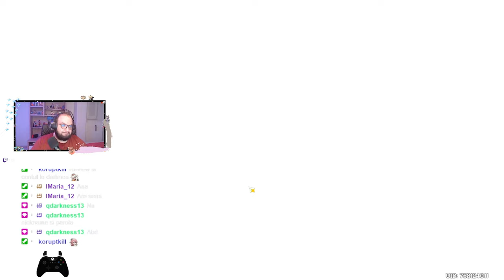Account Review "Putine caractere dar facute bine" Genshin Impact Romania